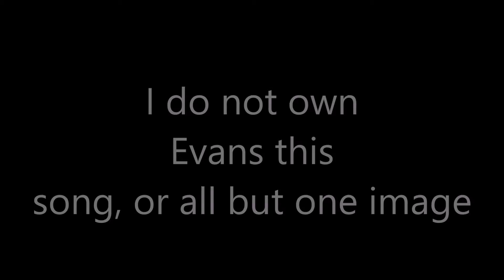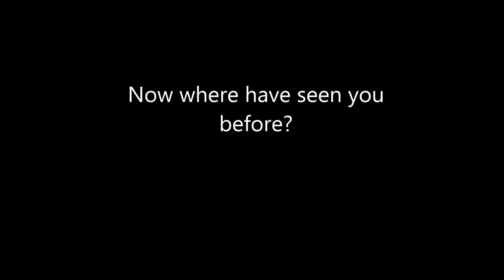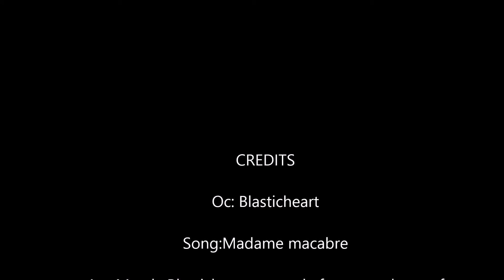Golden Evans tribute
i decided to make a tribute for Blasticheart's oc Golden Evans, i put my own art of him there (here's a hint it's the one that looks like a doll) and i dubbed a bit in there, hope you enjoy